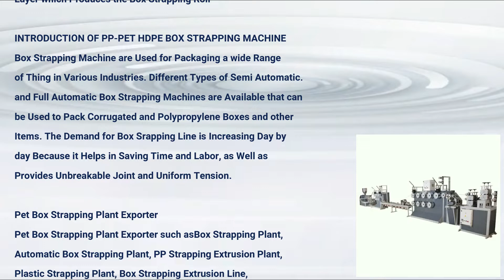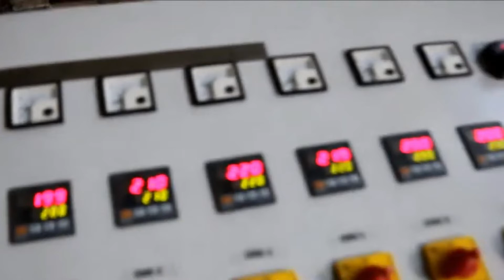PET Box Strapping Plant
In Ahmedabad PP PET Box Strapping Line such as Box Strapping Plant, Automatic Box Strapping Plant, PP Strapping Extrusion Plant, Plastic Strapping Plant, Box Strapping Extrusion Line, Box Strap Line

In Ahmedabad PP PET Box Strapping Line

• Rigid design

• High efficiency

• Paper Packing

• Cotton Industry

• Textile Industry

• Steel Industry

• Aluminum Industry

• Paper Industry

• Ceramic Industry